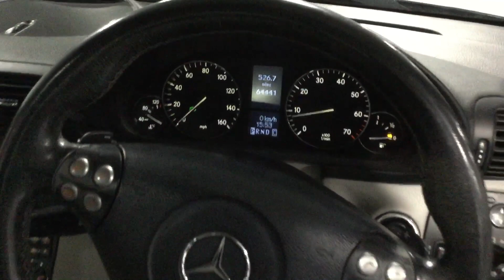Wales lot 10